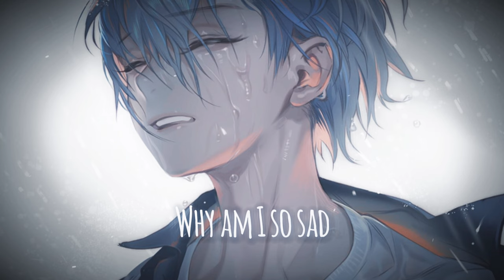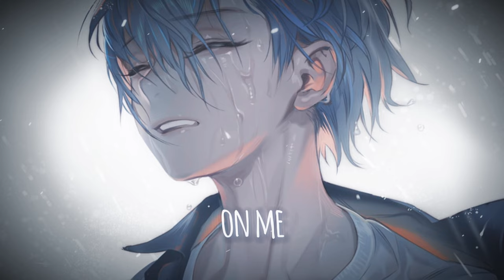Somberbloom - Why Am I So Sad (Lyrics / Sped Up)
★Follow ZeroMusic ★
✦ Somberbloom - Why Am I So Sad

✔ Support Somberbloom:
✔ Lyrics:
My doctor said that I've been overthinking
Told me it would be okay
But I've been laying in my bed and thinking
Why do I still feel this way

Some days it's like I'm trapped inside a cage
Running on a wheel of shame
I don't know what's real or fake
Oh no

Even though I should be grateful
Sometimes I feel so hateful
There's no one I can blame
Anymore

Why am I so sad
Why am I so lonely
Feels like all these walls are closing in on me

It's hard for me to laugh
‘Cause nothing makes me happy
Chasing all the memories I used to see

So I keep running running running running
Running running running running
Yeah

Yeah

I put a face on for my friends
All smiles like a trophy on a mantelpiece
If only they could see the truth
They'd realize how fragile my life can be

It's like I'm stuck behind some metal bars
Only solitary darkness
The lights they never leave them on

I know I should be so grateful
This life I didn't pay for
But something deep inside is wrong

They try to make me laugh
But they will never know me
Happy ever after was just a dream
But I keep running running running running
Yeah

Yeah

Yeah

Yeah

Yeah

Yeah